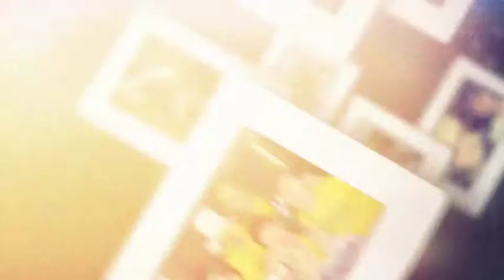Memories - Romantic Slideshow | After Efects Project Files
8 Transitions
7 Light Leaks footages